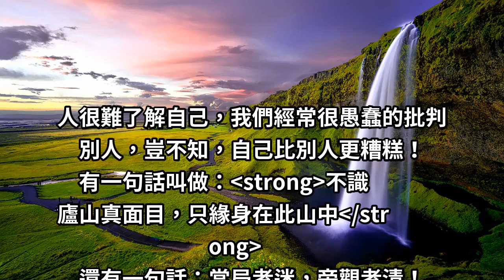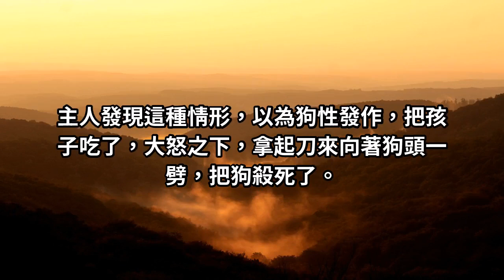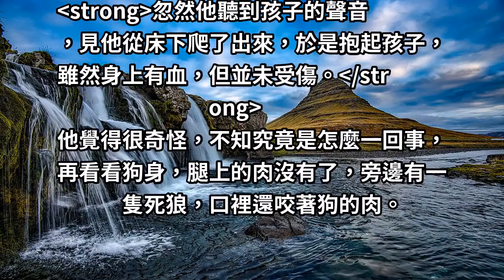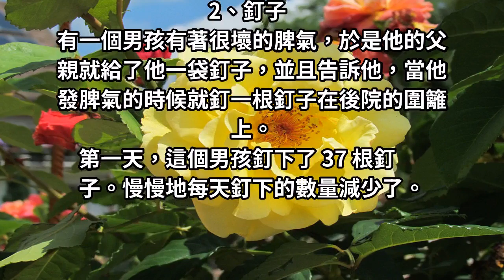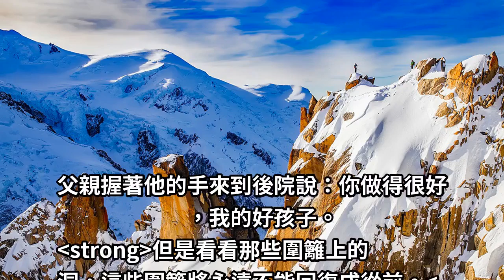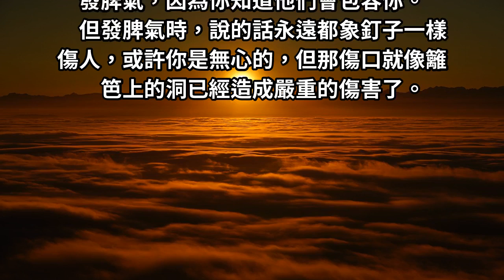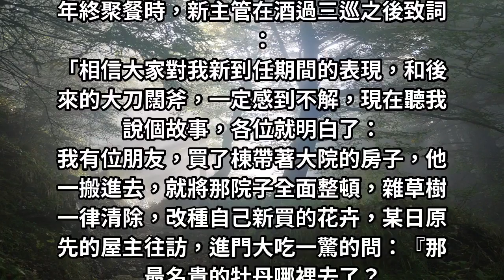看了3遍，沉默了3小時！讓你終身不後悔的四個人生故事！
人很難了解自己，我們經常很愚蠢的批判別人，豈不知，自己比別人更糟糕！
有一句話叫做：不識廬山真面目，只緣身在此山中
還有一句話：當局者迷，旁觀者清！
下面這 4 個故事我各看了 3 遍以上，深深思考自己這一路上走來，是否也跟故事裡的主角一樣...